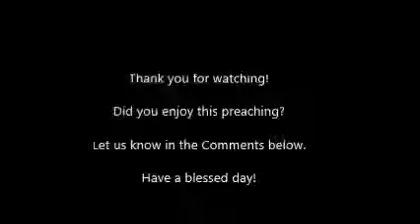Jesus is Our Great High Priest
by: Ptr Jon Benigay

Building Bridges Ministries Laguna Inc.